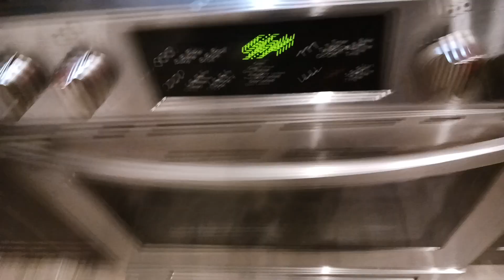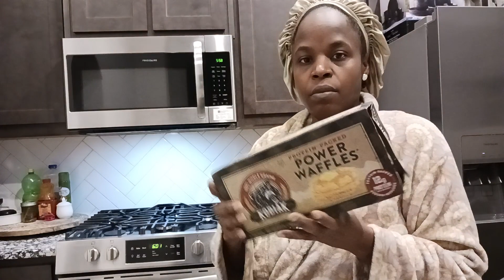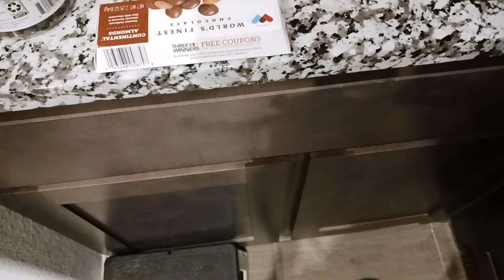Breakfast for my babies Waffles and eggs momlife vitamin gummies #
Good morning family! Come and join me in the kitchen as I cook breakfast for the kids before heading out to school.